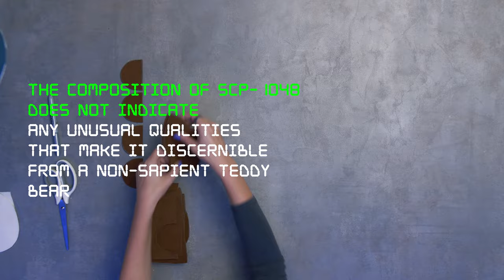Making SCP-1048 | Builder Bear (SCP Crafts)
Item number: SCP-1048

SCP-1048 is a small teddy bear, approximately 33 cm in height. Subject is capable of moving of its own accord, and can communicate through a small range of gestures. It is hypothesized that the subject is able to construct crude replicas of itself using various materials, by a process that has yet to be observed directly by Foundation staff.

Currently, there are 3 known creations of SCP-1048, designated SCP-1048-A, SCP-1048-B, and SCP-1048-C. The nature of these creations has been in stark contrast to SCP-1048's general behaviour, as all have exhibited extreme violence towards humans.